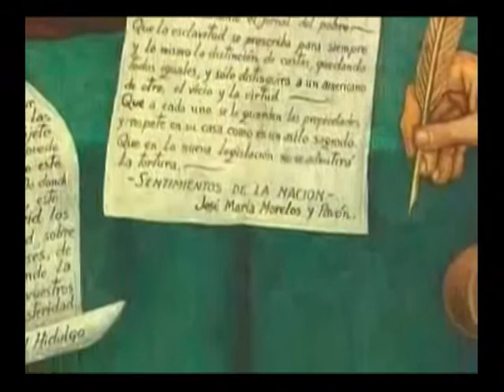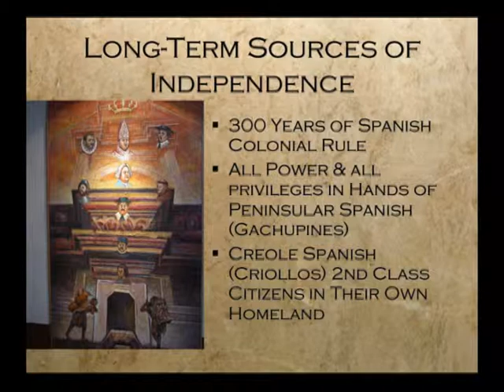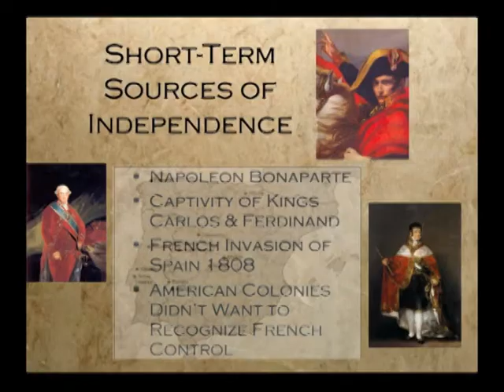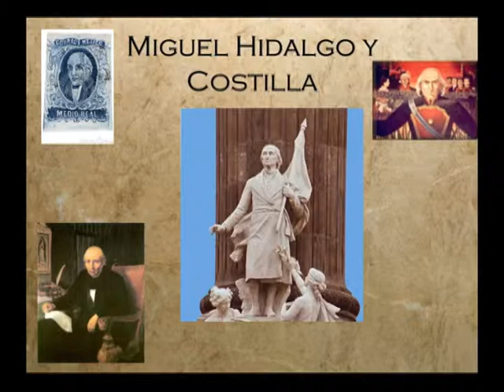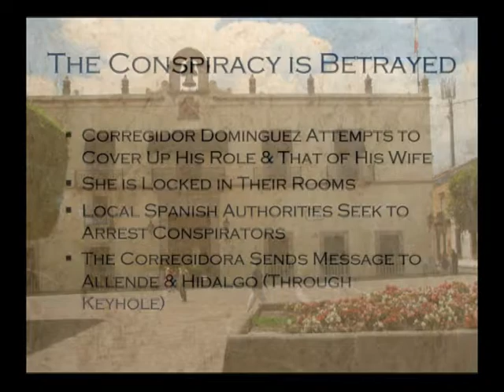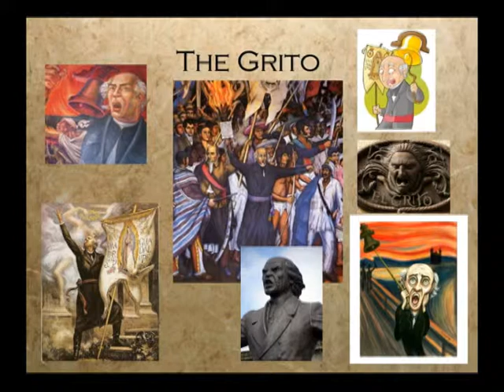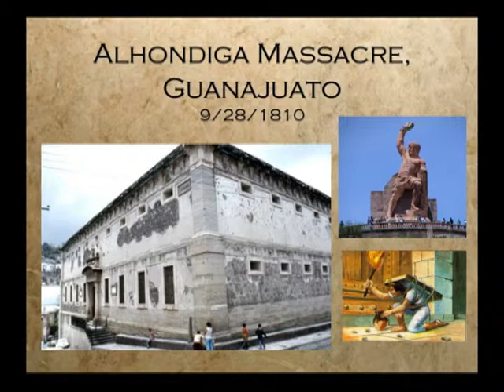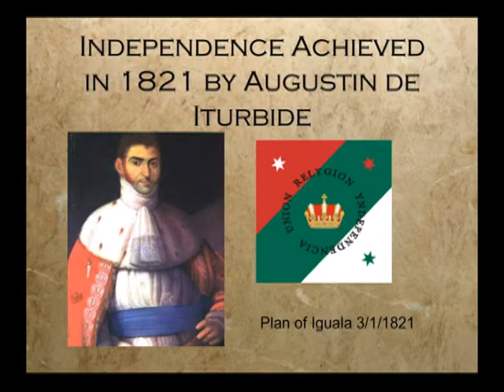Mexico 2010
The Birth of Mexican Independence in Myth, Memory, and History